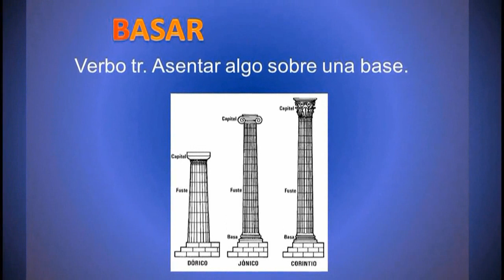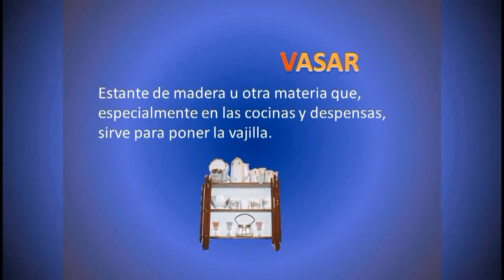Homofonas con B y V (6)- BARIO, VASAR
Vemos como cambia la cosa si escribimos con B o con V .Bario/Vario, Basar/Vasar.